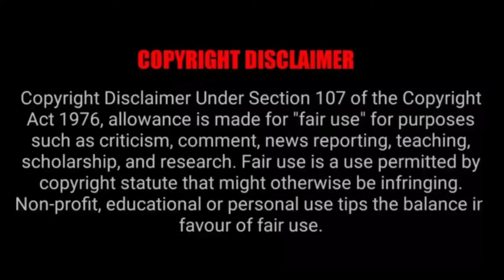funny memes video